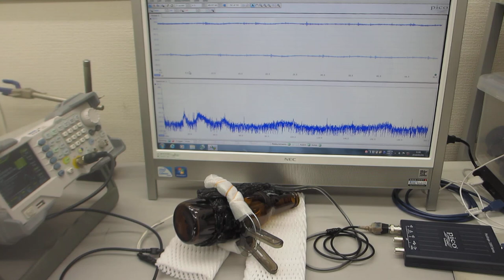超音波プローブの製造技術 Ultrasonic Probe Manufacturing Technology （超音波システム研究所 ultrasonic-labo）